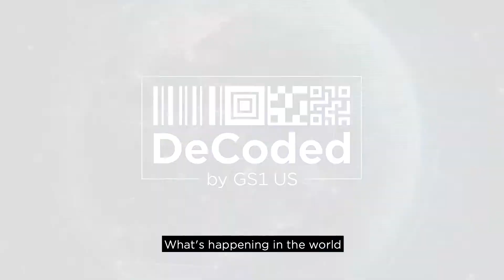DeCoded: Artificial Intelligence…Machines + Humans = Better Business Decisions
Pairing the efficiency of machines with human intelligence can improve a wide range of issues for businesses and consumers alike.

In this episode of Decoded, Melanie Nuce, SVP of GS1 US, discusses the realities of A.I., machine learning, and automation and the real-world opportunities they present to industry. Quality, structured data is critical to the ingestion, digestion, and dissemination of data by AI models for the benefit of human interpretation.

What's happening in the world of artificial intelligence? We've been led to believe that robots are going to take over the world, and that artificial intelligence is actually achieving the same level as human intelligence. But I would suggest to you that's not entirely true. Most of the experts that I have the opportunity to work with have really highlighted the fact that artificial intelligence is slowly weaving its way into helping us make better business decisions. I like to say that the importance of data is so that I can accumulate it. We call that ingestion, so that I can analyze it. I like to call that digestion, and so that I can make valuable business decisions with it. We like to call that dissemination, so artificial intelligence is really about automating that in order to make humans more efficient at their jobs. One of the members of the GS1 US team likes to joke that macros are now called artificial intelligence, and I think there's been a lot of confusion in the world that anything becomes artificial intelligence. But if you can think about artificial intelligence being a level of machine learning, where you've trained a computer to ingest, digest, and disseminate data, that's going to make your decision-making process easier. That's the space that we've been working in. What does that mean for a business today? I think anyone who doesn't have an artificial intelligence strategy is already behind the eight ball. It's important to start assessing what capabilities can AI bring to your business in order to remove manual processes, reduce friction, and improve the quality of data that you exchange with partners, and at the end of the day be able to deliver to the consumer of the transparency, the rich content, the experience that they're looking for. Artificial intelligence is allowing us to take the best of what machines can do and pair that with human intelligence to deliver business benefits. We always like to say at GS1 US, it's the intersection of technology and standards that brings about a positive outcome. That's the space that we're trying to find ourselves in. In terms of artificial intelligence, what experts have told me is that structured data beats unstructured data 24 hours a day, seven days a week. That means the quality of your data is so critical. Your ability to exchange that data in a structured, consistent and standardized way with partners is critical. This will actually allow data scientists to build algorithms that can function at a much quicker learning capability than those that require a lot of supervision and a lot of managing. So, when you think about it, the goal is to make that intelligence intelligent, and in order to do that we have to feed it good data. That data is the basis upon which we're going to move forward in making decisions, driving new product assortments, fine-tuning our delivery mechanisms, really achieving that always on, always available experience that a consumer is looking for. I think in 2020, it's time for us to move beyond the concept or the wait and see phase, and really start putting algorithms to work for our business. There's a whole variety of technology partners out there in the community that are willing to help. But the best part is we're starting to learn from early forays into machine learning and artificial intelligence. What we know, is with the amount of data that's out there and now available, only machines are really going to be able to help us make sense of it all.